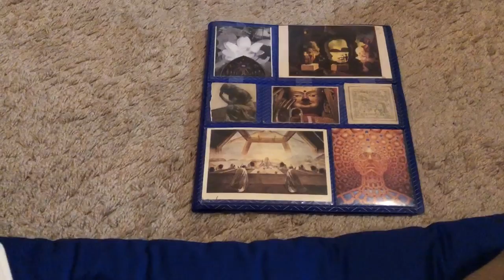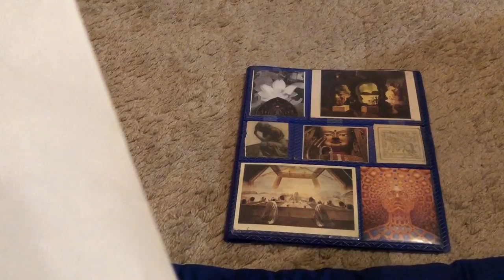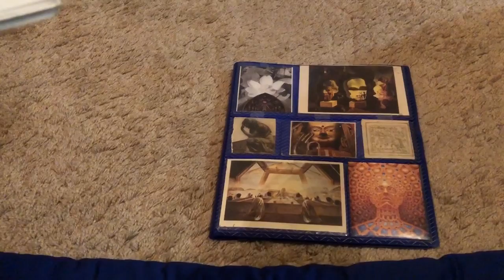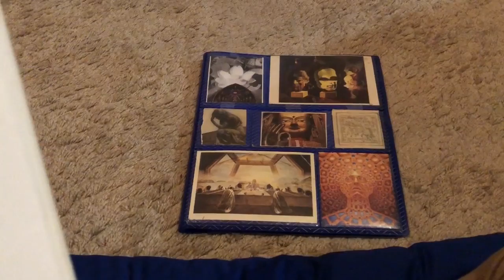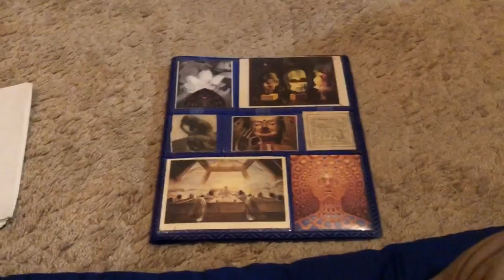take into anything where you may find a home (a poem)